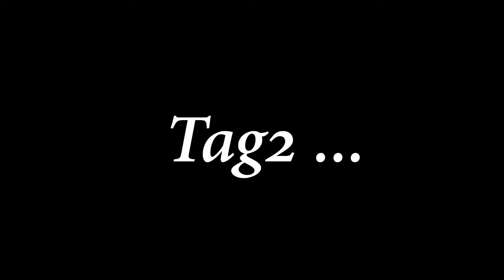Dokomi 2018: Convention Bericht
10 Jahre ist es her seid die Dokomi zum ersten mal ihre Türen geöffnet hat.
Heute ist sie die größte Anime und Manga Convention in Deutschland.
Auch dieses Jahr  habe ich die Dokomi besucht und habe meine Kamera als treuen Gefährten dabei gehabt.

Und für alle Convention Frischlinge erzähl ich auch ein kleinen wenig über die con ;)

auch möchte ich allen Cosplayern danken dessen Bilder ich benutzen durfte.
Hier sind einige von ihnen verlinkt

Mako: @emily_trancy

wen noch jemand das Video sieht, drinnen ist und verlinkt werden will, bitte sagen wo und den Link in die Kommentare
Auf dem Kanal Stounchet erwarten euch Vlogs Backanleitungen und Nerdkultur. Auch Comedy Sketche schauen ab und an vorbei!
Jeden Dienstag kommt ein neue Video